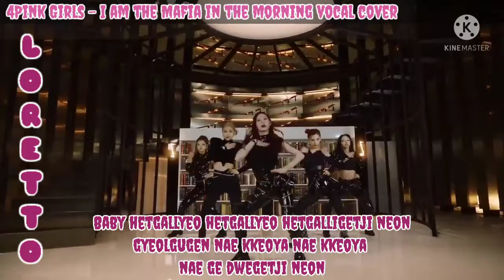ITZY - Mafia in the Morning vocal cover by 4Pink Girls